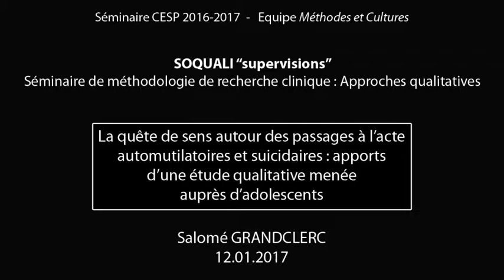La quête de sens autour des passages à l'acte automutilatoires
SOQUALI / Séminaire de méthodologie de recherche clinique : Approches qualitatives
Maison de Solenn, 12/01/2016, équipe "Méthodes et Cultures"
Salomé Grandclerc, "La quête de sens autour des passages à l'acte automutilatoires et suicidaires : apports d'une étude qualitative menée auprès d'adolescents"